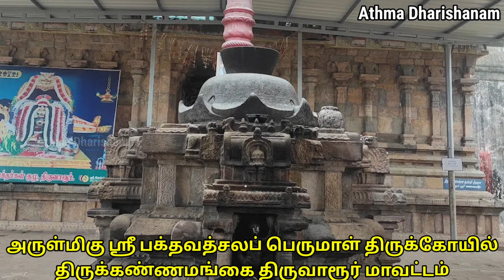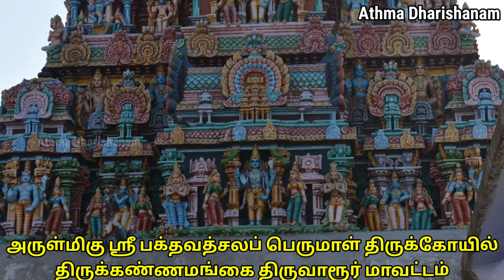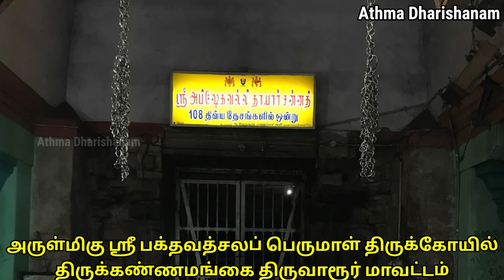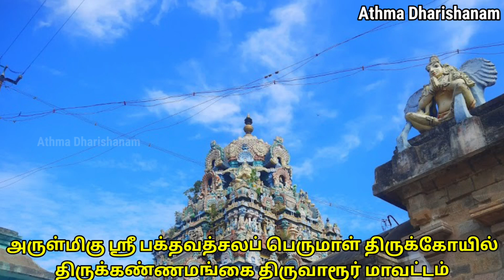அருள்மிகு ஸ்ரீ பக்தவத்சலப் பெருமாள் திருக்கோயில்திருக்கண்ணமங்கை திருவாரூர் மாவட்டம்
அருள்மிகு ஸ்ரீ பக்தவத்சலப் பெருமாள் திருக்கோயில்
திருக்கண்ணமங்கை திருவாரூர் மாவட்டம்